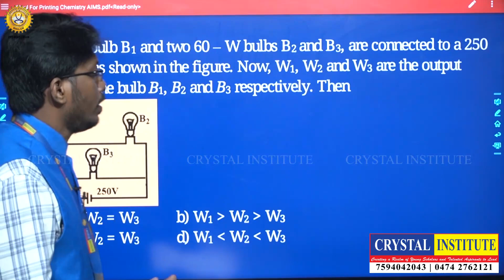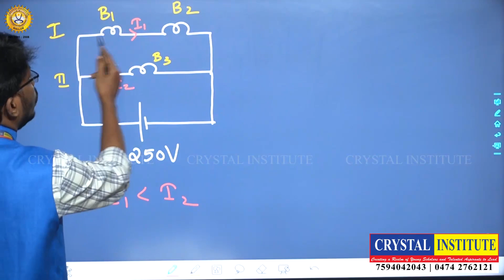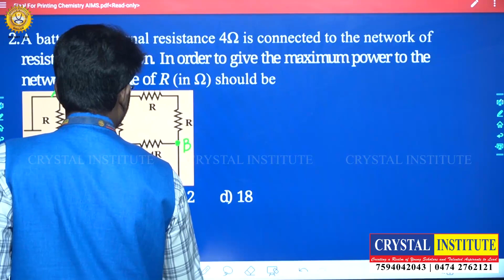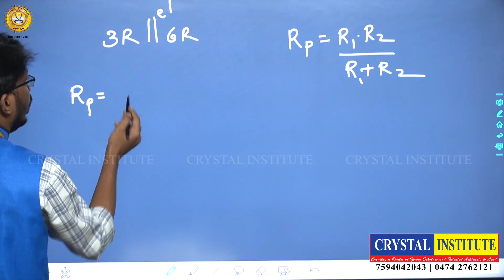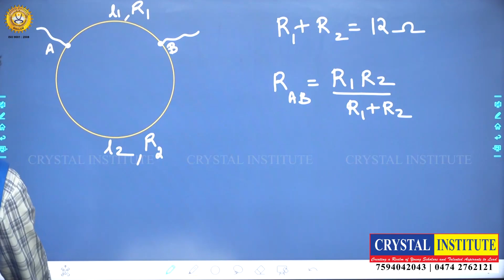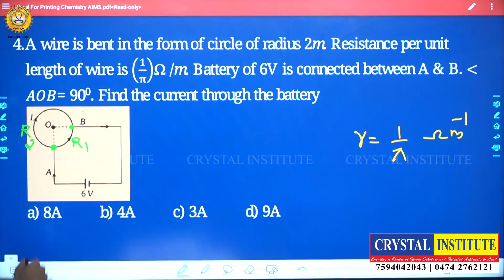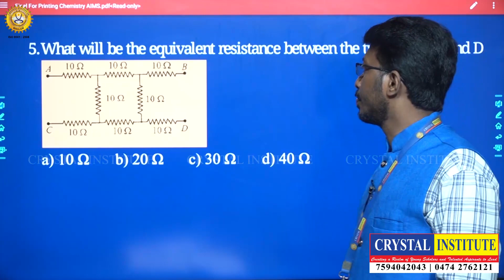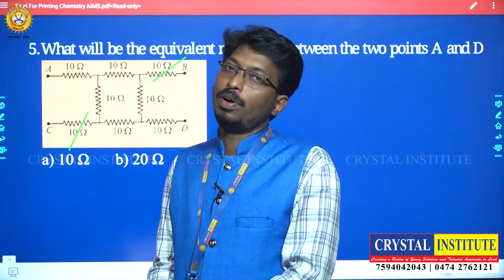CONCEPT WISE NEET PREPARATION- PHYSICS- CURRENT ELECTRICITY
Discussing the concepts of current_electricity for NEET aspirants
Really helpful for NEET aspirants